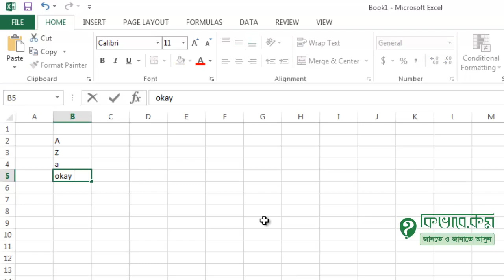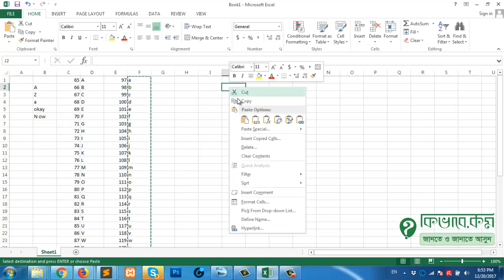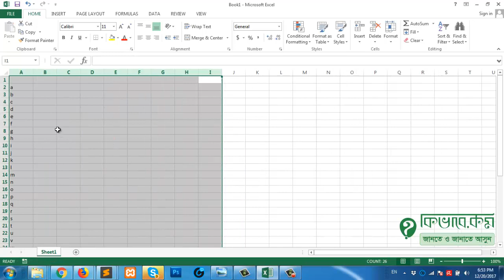how to get a b c d in excel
We can get easily 1 2 3 4 in excel or 2 4 6 8 but in the same way, we will not get a b c d in excel.
Here in this video, we have show how to get a b c d in excel.
Actually we will use Number and then convert then into alphabet.